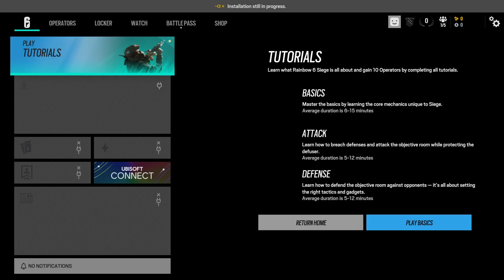Tom Clancy's Rainbow Six Siege_20240324181451